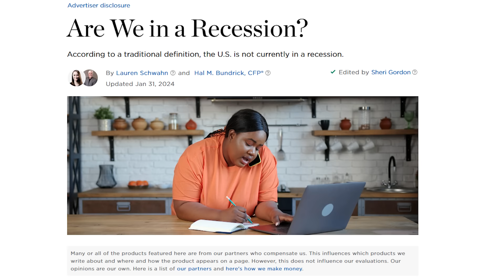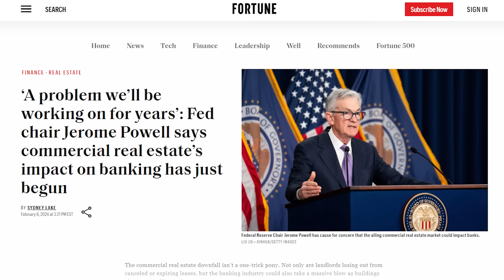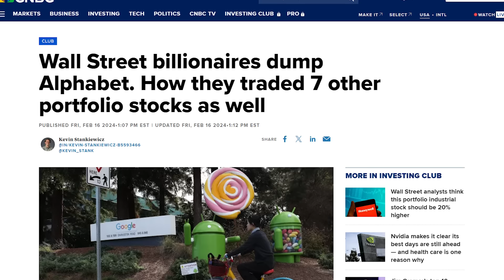The system is RIGGED! will Gold & Silver protect you from the Financial Collapse?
Gregory Mannarino,  the Robin Hood of Wall Street, joins the show, to shed light on the current state of the global economy, highlighting the surge in global debt, central bank manipulations, and the deceptive practices that distract and mislead the public. With a critical analysis of economic indicators and the stock market's paradoxical reaction to worsening conditions, Greg urges viewers to conduct their own research and consider alternative investments like gold, silver, and cryptocurrencies. Dive into this deep dive into the economic mechanisms at play and discover why now, more than ever, it's crucial to be informed and prepared for the shifts ahead.